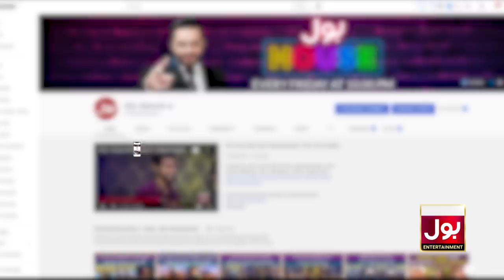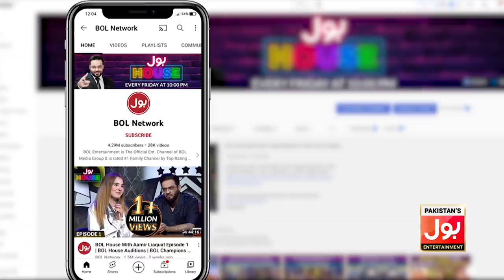BOL House With Aamir Liaquat Episode 6 | BOL House Auditions | BOL Champions | Aamir Liaquat Show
Champions | BOL House With Aamir Liaquat Episode 6 | BOL House Auditions |  BOL Champions | Aamir Liaquat Show

No Animals Were Harmed During The Making Of This Show